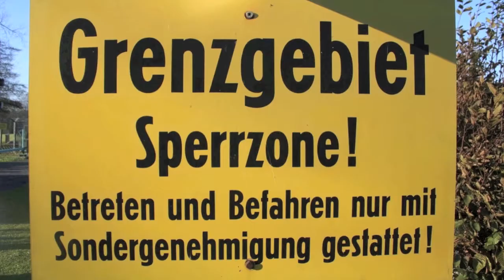Gipfeltreffen 2011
Am 13./14. August 2011 findet auf dem Brocken und in Nordhausen die diesjährige Sommer-JUniversity statt. Anlass ist der 50. Jahrestag des Mauerbaus. Gemeinsam mit unseren Nachbarverbänden Niedersachen und Sachsen-Anhalt werden wir uns auf den Weg zu einem Gipfeltreffen auf dem Brocken machen. Nach dem Aufstieg und einer Stärkung werden die 3 JU-Verbände eine gemeinsame Gedenkveranstaltung auf dem Hochplateau durchführen.

Der Br...ocken lag im absoluten Sperrgebiet zwischen DDR und alter Bundesrepublik. Am authentischen Ort wollen wir diesem historischen Datum gedenken und gleichzeitig ein Zeichen der Verbundenheit im vereinigten Deutschland setzen.

Des Weiteren haben wir interessante Gesprächspartner eingeladen. Die Landesbeauftragte für die Unterlagen das Staatssicherheit, Hildigung Neubert und der stellv. CDU-Fraktionsvorsitzende, Klaus Zeh werden mit uns diskutieren.

Wie immer kommen die 50% Spaß nicht zu kurz. Ein Grillabend und eine Party runden die diesjährige Sommer-JUniversity ab. Ich freue mich auf Euch!